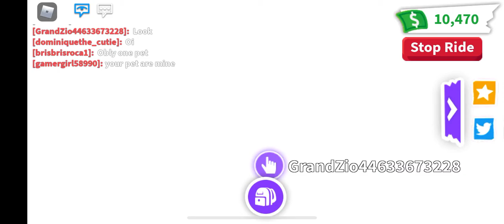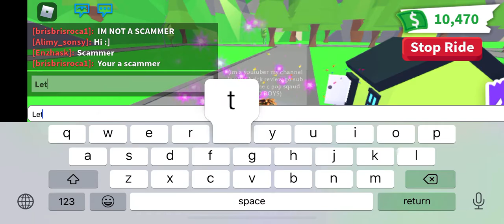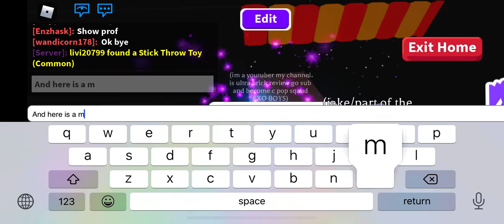Sec time visit fans house